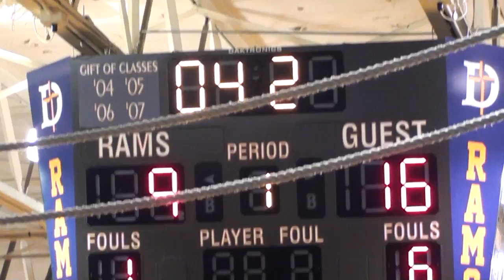* [1] Orr Spartans@DePaul Prep Rams Varsity Basketball1 (Chicago) CPS Sports (March Madness)